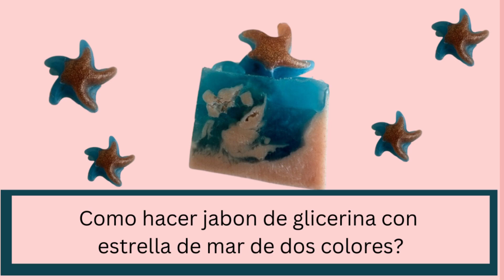como hacer jabon de glicerina de mar con estrella dos colores ?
tecnica con molde inclinado para estrellas, moldes redondos o cuadrados o lo que quieras.  Aprende esta tecnica de un forma facil y sencilla.